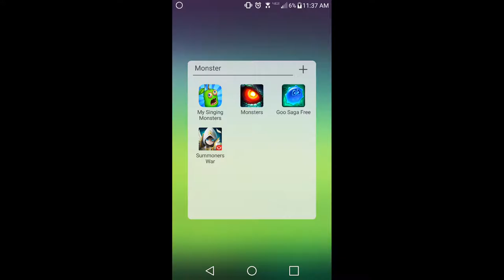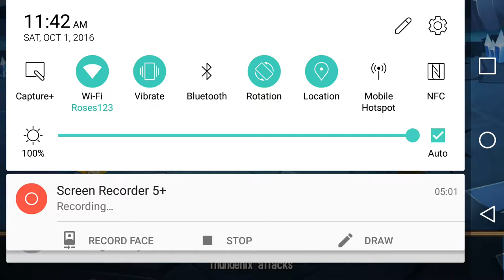Monster legends 1: Hatching Eggselent Creaturez